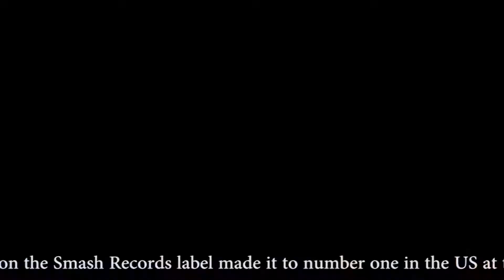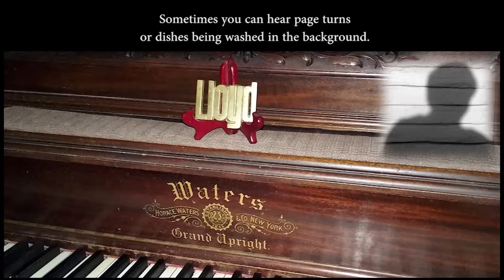Wooden Heart sung by Lloyd Carpenter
Lloyd Carpenter accompanies himself on his 110 year old Water's Grand Upright Piano. He presents the song in a simple and uncluttered manner. "Wooden Heart"  is a song best known for its use in the 1960 Elvis Presley film G.I. Blues. The song was a hit single for Presley. A cover version by Joe Dowell on the Smash Records label made it to number one in the US at the end of August 1961. "Wooden Heart" was created by Fred Wise, Ben Weisman, Kay Twomey and German bandleader Bert Kaempfert,  was based on a German folk song by Friedrich Silcher, "Muss i denn".